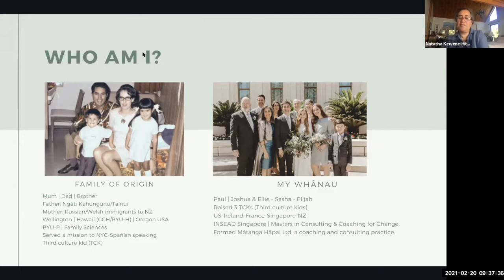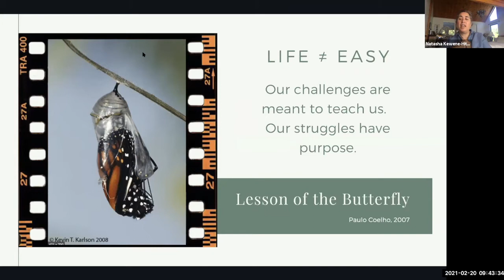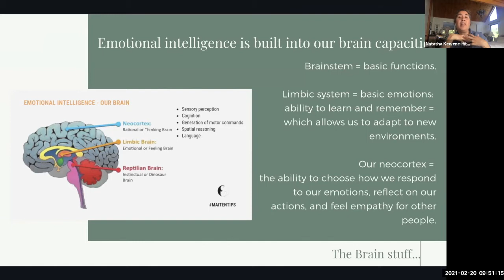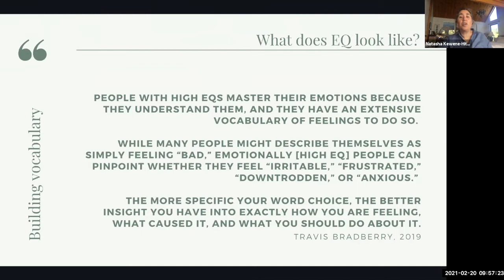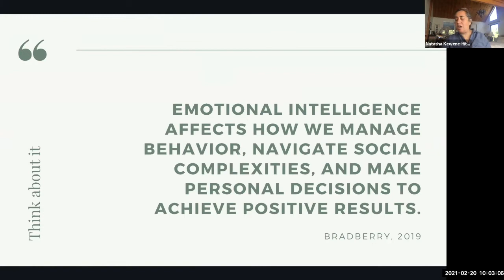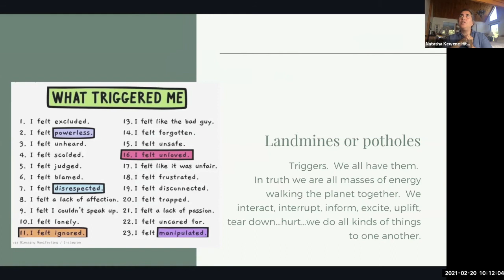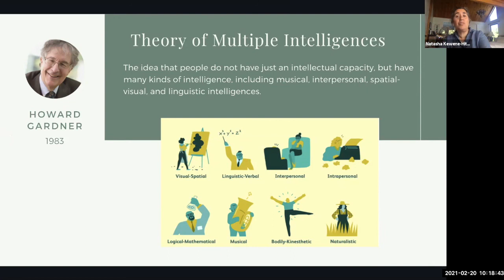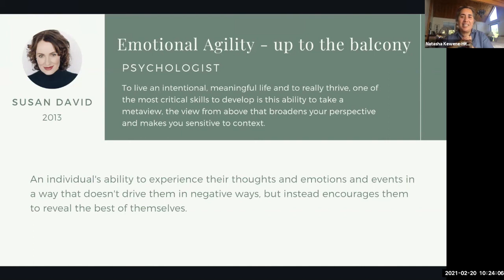Lessons of the Butterfly and Emotional Intelligence: Why it Matters -Natasha Kewene-Hite, NZ Ed Week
We know life was never meant to be easy and we know that our challenges are what make us strong.  Understanding our internal, emotional landscape can help us navigate those challenges and thrive in our life and important relationships.

Presented as part of NZ Education Week 2021 under Welfare and Self-Reliance Services for the Church of Jesus Christ of Latter-day Saints.